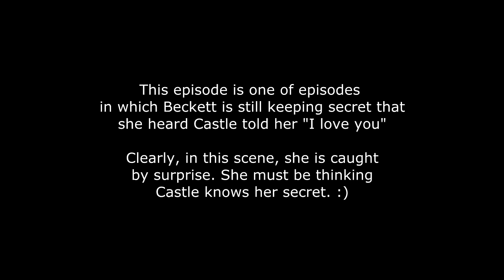Castle 4x14 Moment: Beckett I just realized I can't give you anything but love! - What?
Castle 4x14 Moment (The Blue Butterfly) - Castle and Beckett are in their usual theory building moment when all of sudden Rick blurts out “Beckett, I just realized I can't give you anything but love.” Kate  is really caught by surprised she can only say “What?” This is the time when Beckett is  keeping secret she heard Rick told her “I love you”. She must be thinking that he knows her secret. Turns out he is just referring to a song version  of “I Can't Give You Anything But Love” by Louis Armstrong.

Castle Season 4 Episode 14  “The Blue Butterfly” (HD)